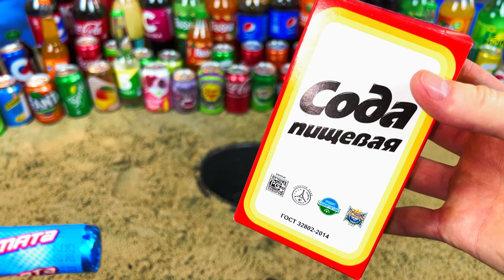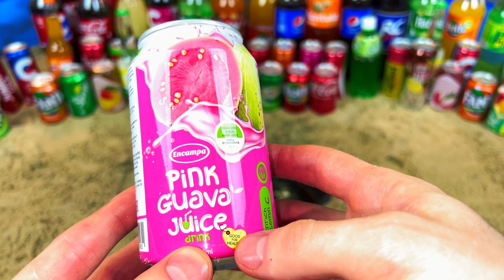Big Coca Cola, Monster, Fanta, Chupa Chups, Mtn Dew, Many Soft Drinks and Mentos